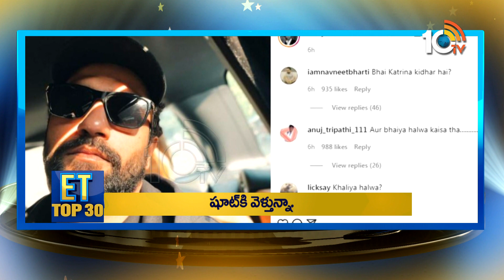BalaKrishna With Ravi Teja | Pawan BikeRide Viral | Radhe Shyam Event | RRR | 10TVET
10tv News Channel Owned by Spoorthi Communications Private Limited. 10Tv is one of the leading News channels which the delivers National and International And Regional News Streaming 24/7.10Tv has its wings spread all over the world to deliver the trustful news.Channel Dedicated to GeneralNews, LiveReports, Breaking News, Sports News, Weather News, Entertainments, BusinessUpdates, Big Debates,Exclusive Interviews etc.